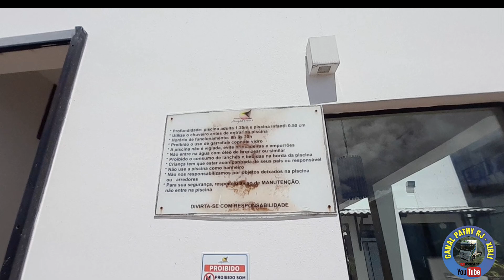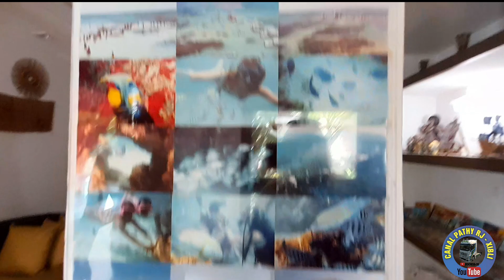Maragogi.Pousada dos jangadeiros.vídeo n°1028